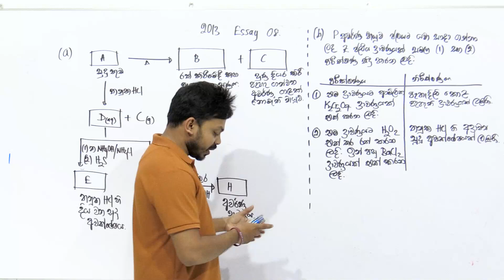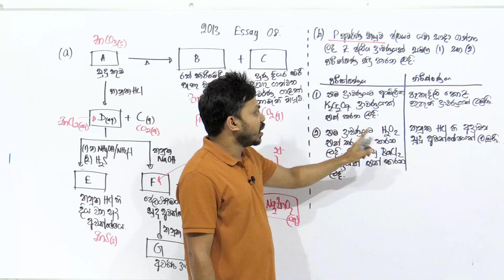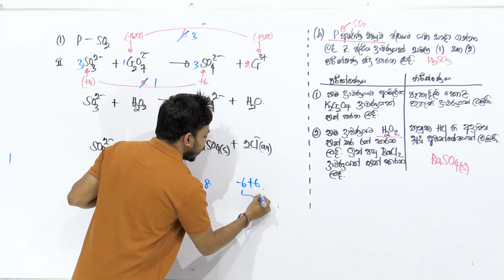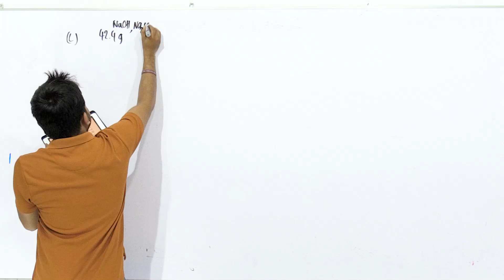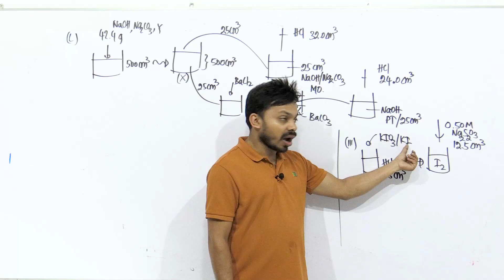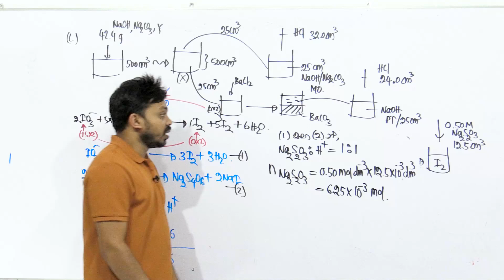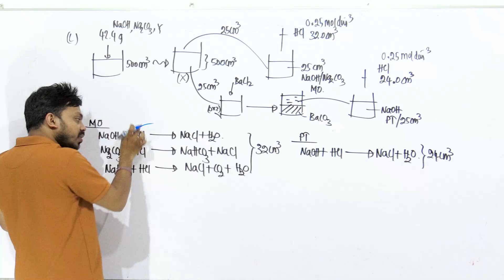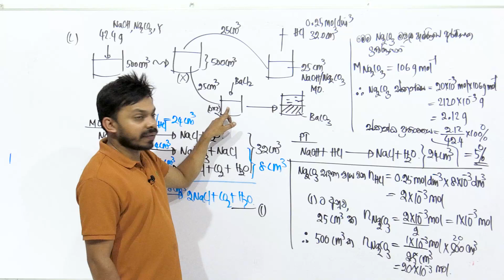2013 Chemistry | Essay 08 | 2013 රචනා 08 විවරණය | Nadun Edirisinghe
2013 Chemistry Essay 08 discussion
2013 රසායන විද්‍යාව රචනා 08 සාකච්ඡාව
අකාබනික රසායනය විභාග ගැටලු සාකච්ඡාව

පිළිවෙලට පාස්ට් පේපර් ටික කරන්න ටෙලිග්‍රෑම් ගෘප් එකට සෙට් වෙන්න!